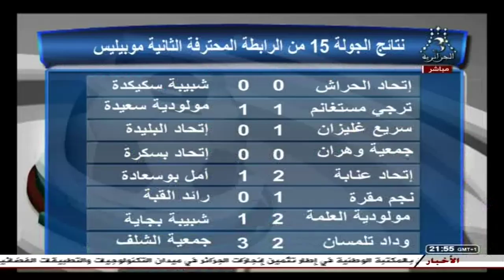Emission sportive du 30/11/2018 avec Hocine Metref | أهداف و ملاعب